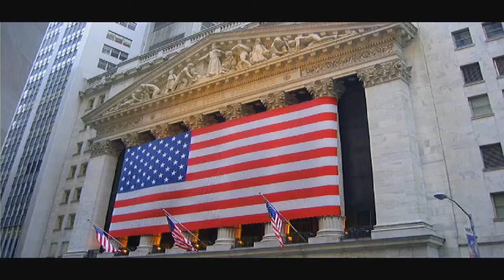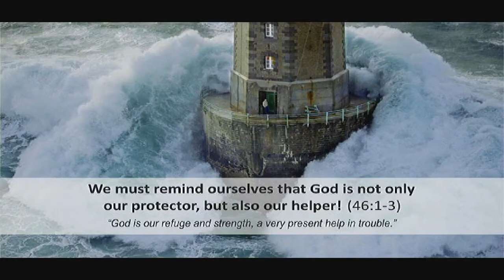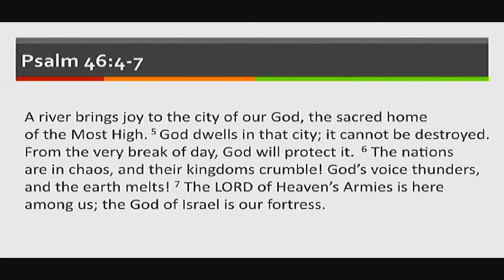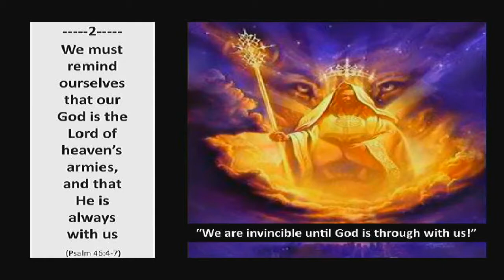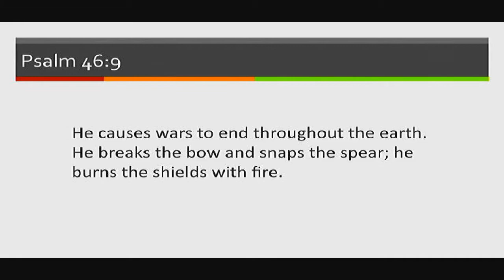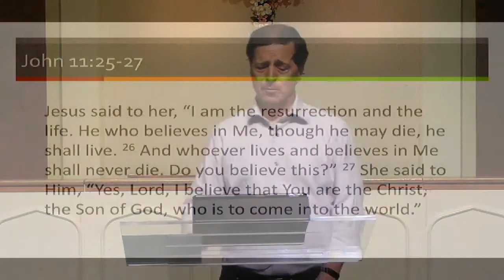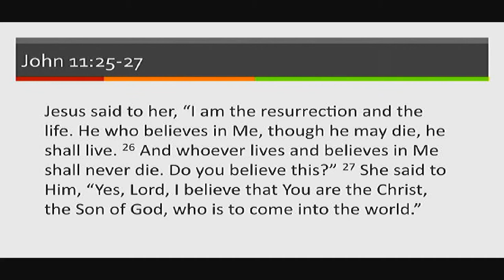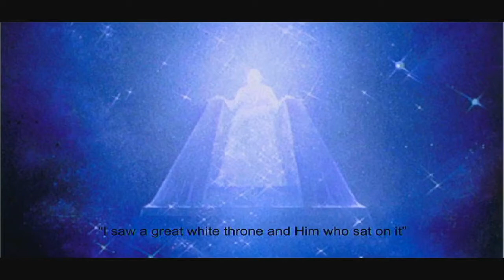Critical Reminders For Ball Of Confusion Residents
A message of comfort in these trying times from Psalm 46 by Pastor Bob Vacendak at Ridge Pointe Fellowship church in Dallas, TX.